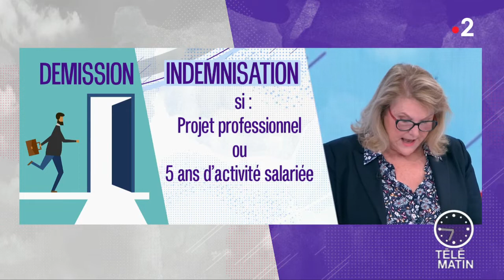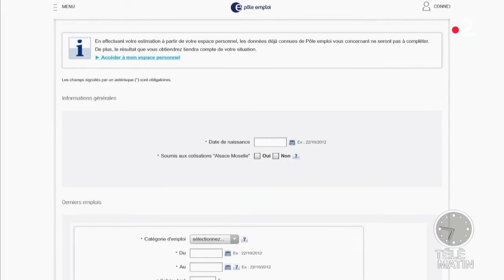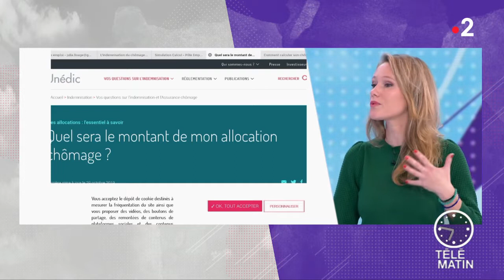Chômage : comment nos voisins européens gèrent-ils l'indemnisation ?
En France, dès le 1er novembre, une nouvelle réglementation en matière d’indemnisation du chômage entre en vigueur.
Comment nos voisins européens gèrent-ils l'indemnisation pour un retour à l'emploi ?
- Au Danemark, les chômeurs sont indemnisés à hauteur de 90%
- Le Luxembourg : un peu plus de 80%
Du côté des pays les moins généreux : l'Espagne et le Royaume-Uni.